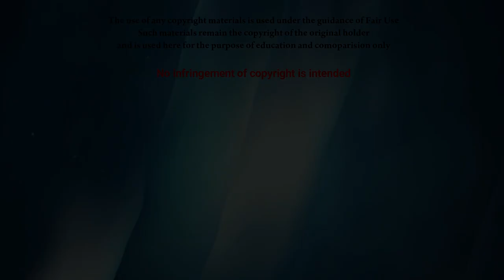Leiset chunga 7 Wonders of the modern world tia kihe ho| Thadou Kuki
2007 kum'in vannoija mihem nel a sim'in vote ana lhah utoh lhon'in anoiya minchong 7 hohi Tukhang a ding'a 1st 2nd ti umlouva 7 Wonders of the World/Vannoija thil kidang sagi ho tia lhendoh chu anahi.

1) Great Wall of China (China)
2) Christ the Redeemer Statue (Rio de Janeiro)
3) Machu Picchu, Peru
4) Chichen Itza (Yucatan Peninsula, Mexico)
5) The Roman Colosseum (Rome)
6) Taj Mahal (Agra, India)
7) Petra (Jordan)